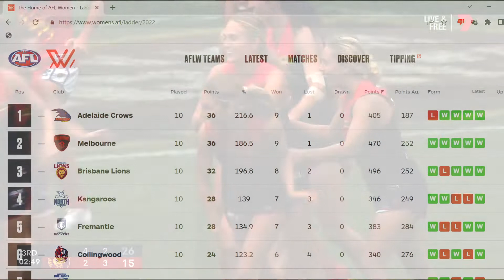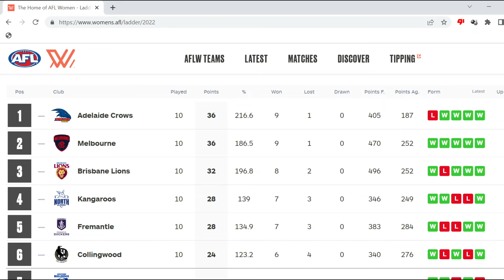AFLW GRAND FINAL PREDICTIONS